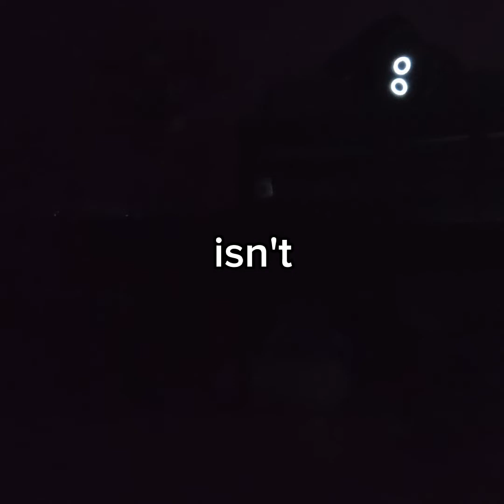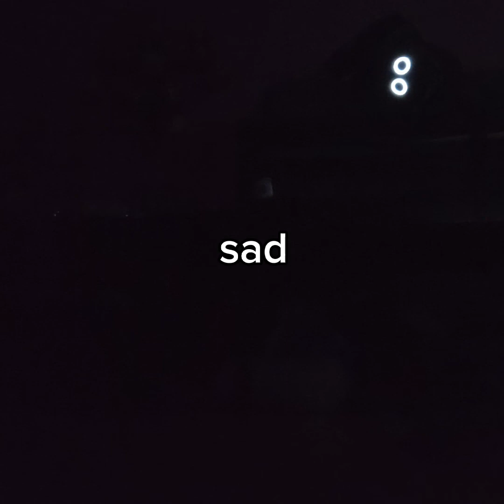Prairies by boywithuke (lyric video)